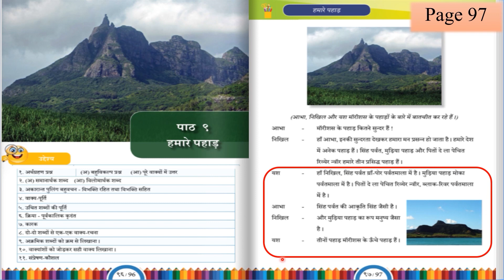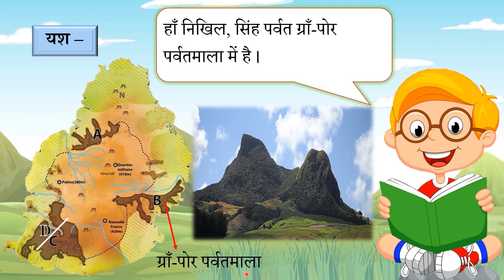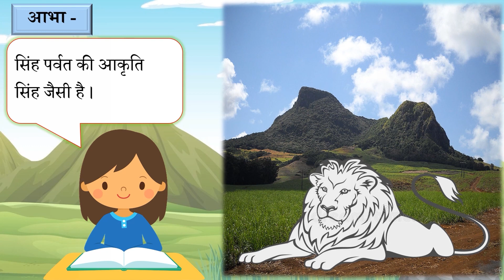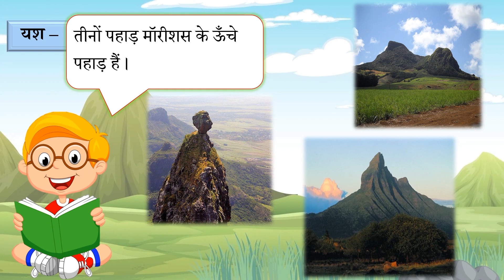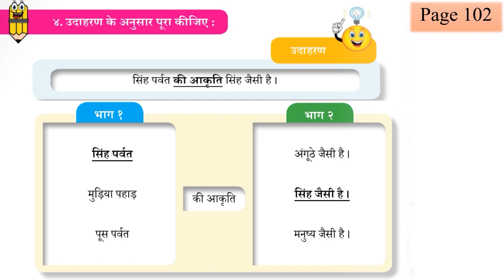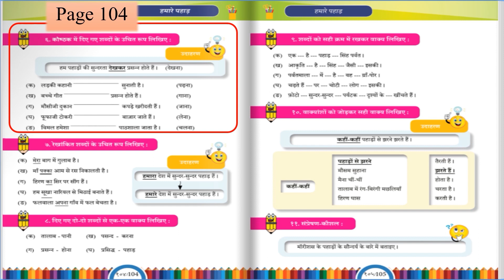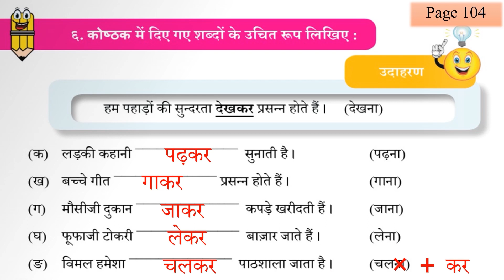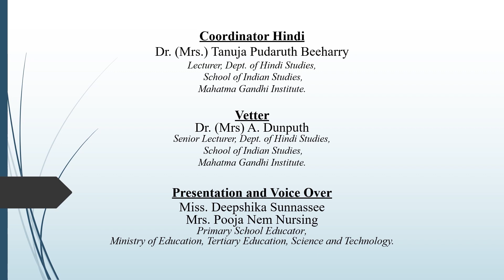HIN G4 W15 HamarePahaadPassage Verbs L2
VIDEO DESCRIPTION
Second part of passage will be read and explained. students will have match correct fragments of the sentence to complete the latter. Teacher will explain on purvakalik krudant(addition of suffix) and students will work out the particular exercise and correction will done.